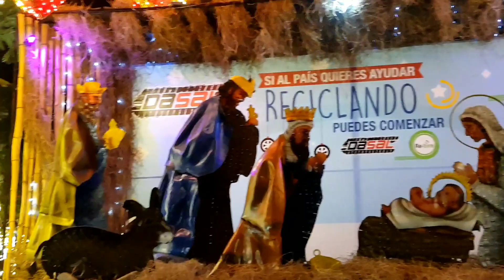NAVIDAD EN EL SALVADOR PLAZA GERARDO BARRIOS ILUMINADO!! DIVINO SALVADOR DEL MUNDO.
Llego la navidad y aqui podras ver coml a quedado palza Gerardo barrios enfrente de la catedral de San Salvador..

Facebook: Aventuras En Familia 8K

Instagram: Aventuras En Familia 8K